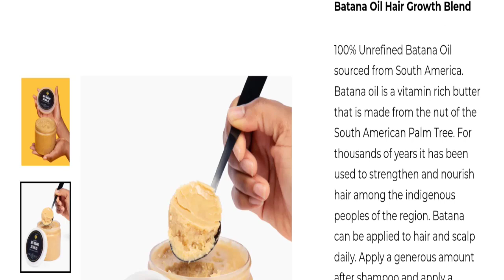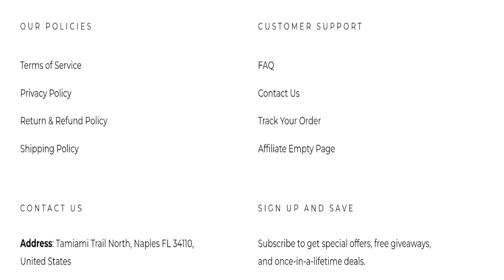Batana Oil Reviews: This Product Is Genuine Or Fake?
Do you want to know about Batana Oil Reviews? Watch this video till end because in this video you will get to know about the legitimacy of the site. Friends, this is not our website. In case, If you have experienced any fraud over this website then watch this unbiased review video till the end, We will share the way to get your money back.

1. How to Refund on PayPal? Step-By-Step Guide on the Refund Policy

2. How to get a refund for a fraudulent credit card transaction

3. How to check whether a product is genuine or not?